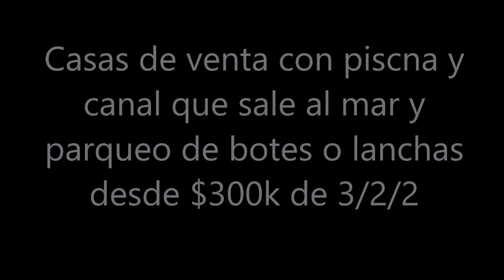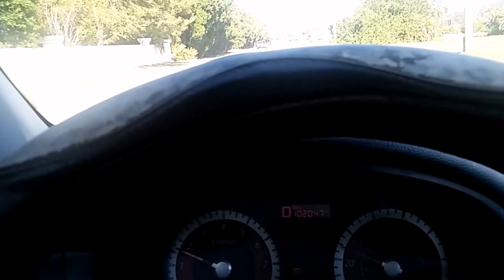Casas baratas y bonitas en FLORIDA